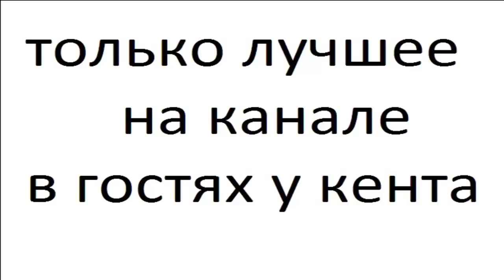ДАМАНЫ часть 3